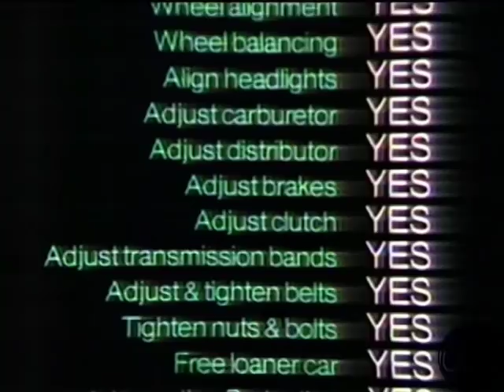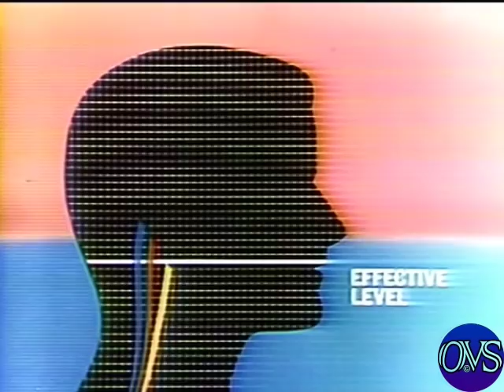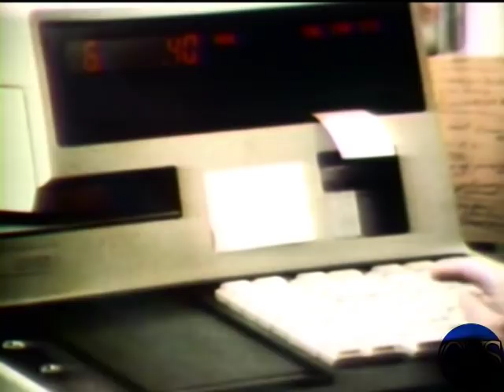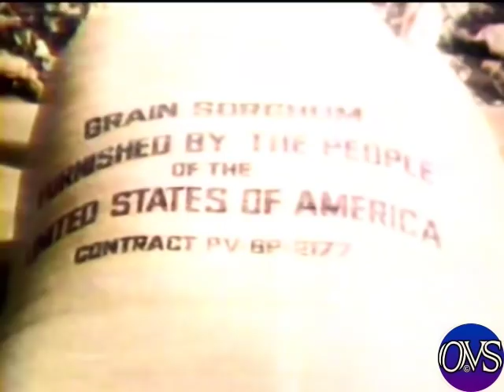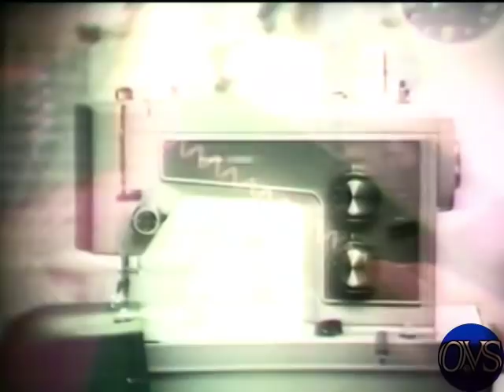KNBC-4 1973-4 And Who Shall Feed This World. Audio Loud!!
KNBC-4 1973-4 And Who Shall Feed This World